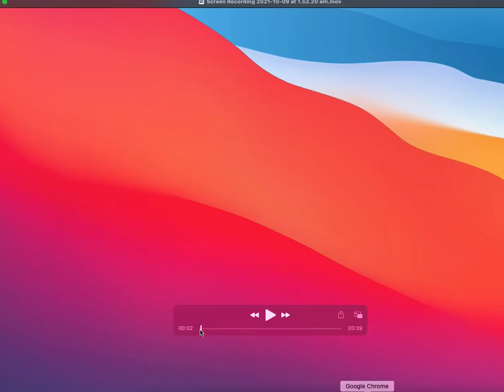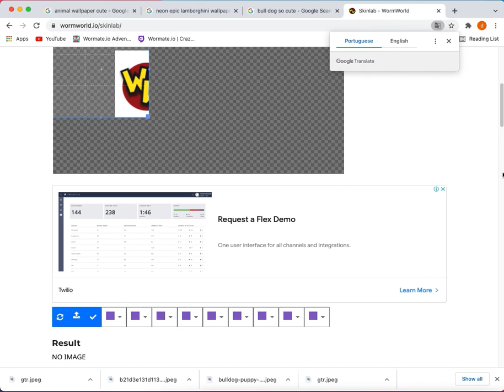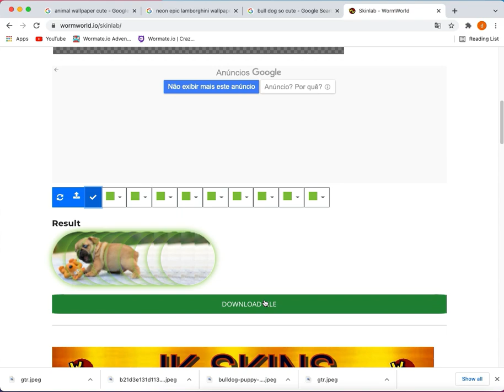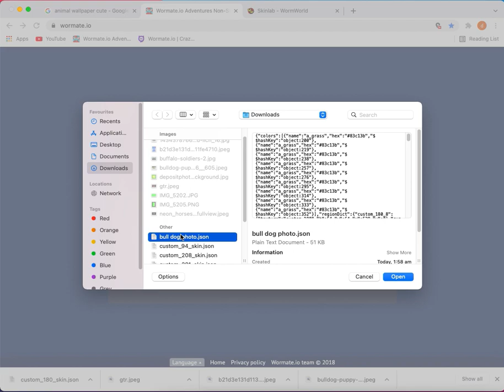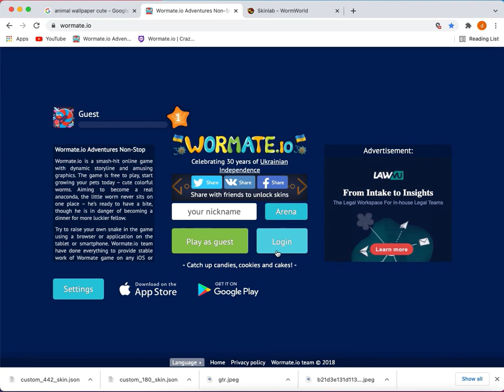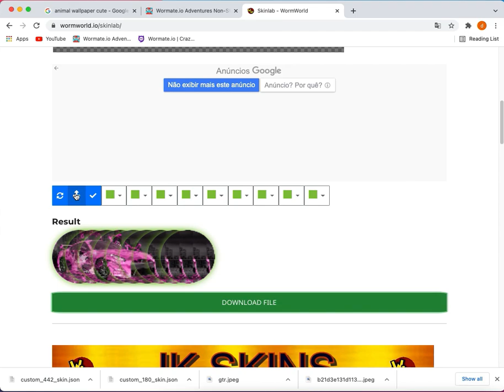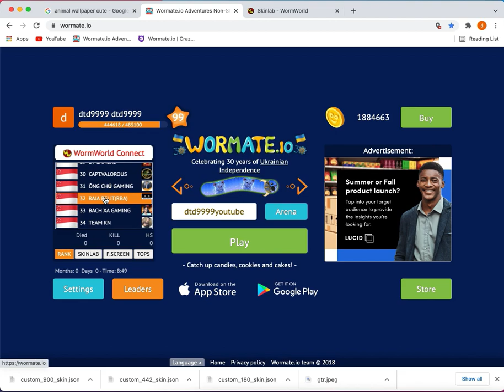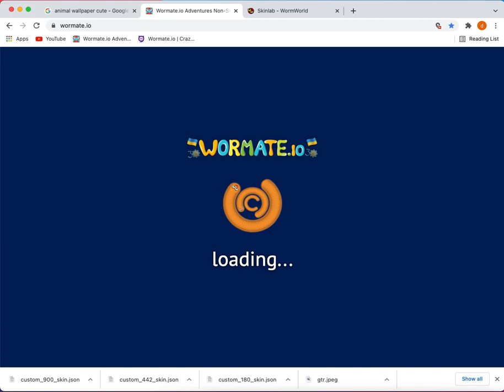wormate step by step how to make your own skin anything u want on your wormate👍by macbook and window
1st u have to buy wormate web pay by monthly or year up to u👌 some country diffent price my i pay $10 a month  with out buy the web u cant make the skin 👍 if u buy the wormate web u can go any room u want to play 👌warning network easy lag 👍if u need help i will help u what know thank good luck👍👍🥳😆😆